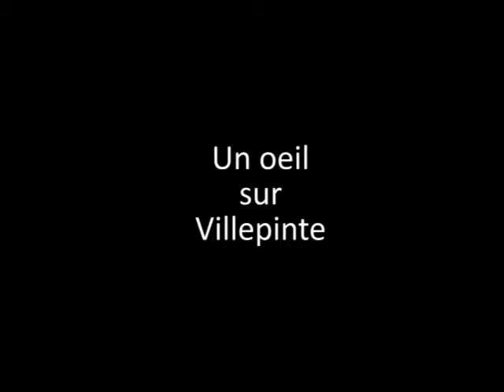Banlieues Bleues 2013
Rencontre avec le groupe de muisque cubaine de Juan de Marcos "Afro
cuban all Stars" en avril 2013 au Centre culturel Joseph-Kessel de
Villepinte pour le festival Banlieues Bleues .